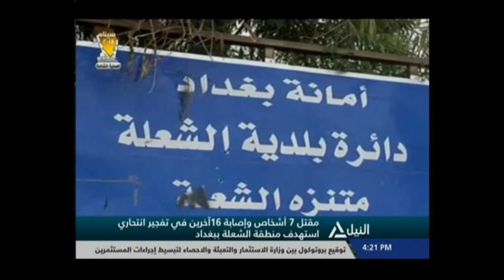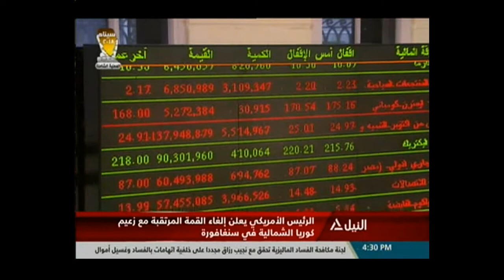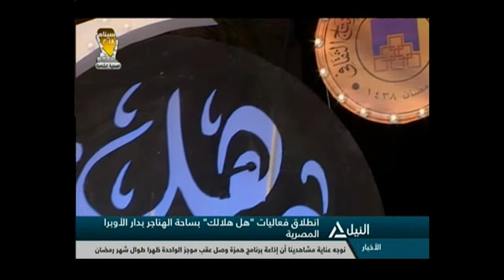بانوراما النيل الرابعة مساء 24-5-2018